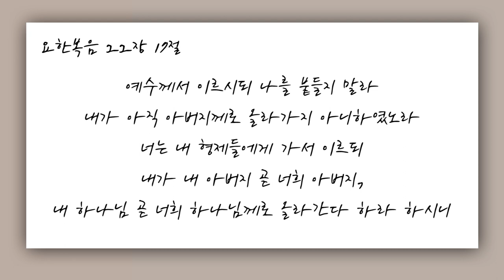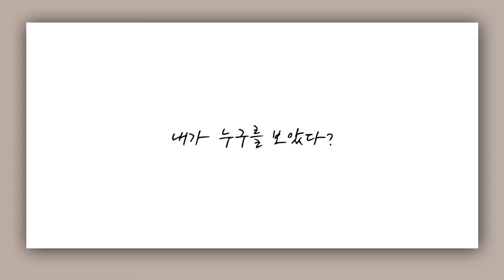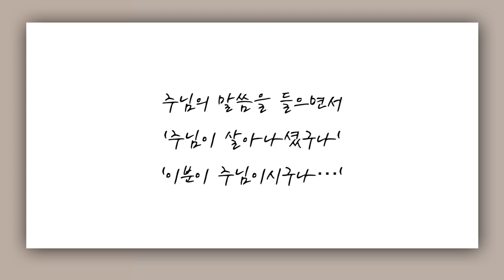[짧은설교] 부활의 유일한 증인 | 삼일교회 송태근목사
" 천대받고 멸시받던 사람, 막달라 마리아! "

'CTS2'와 함께!